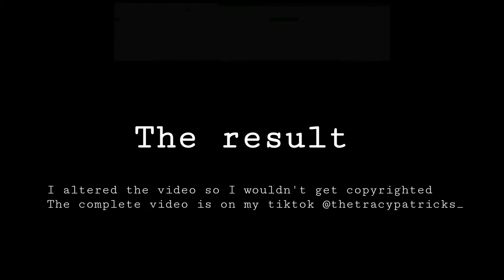Trying to become Tiktok Famous in 2022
Hi loves, i decided to try and get tiktok famous in 24hrs. Did it work? Watch and find out😁

camera: Samsung galaxy A10
Editing software: powerdirector
Age: 21